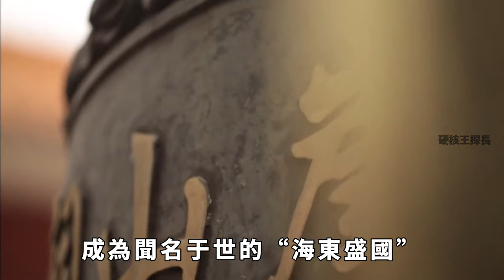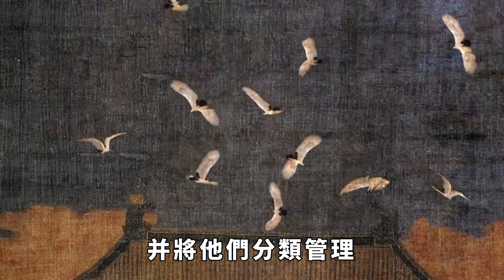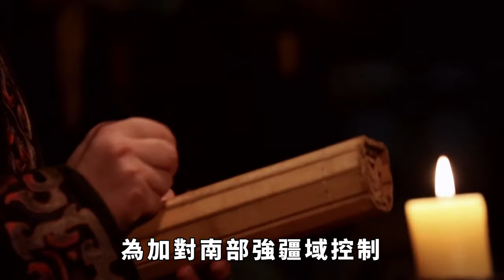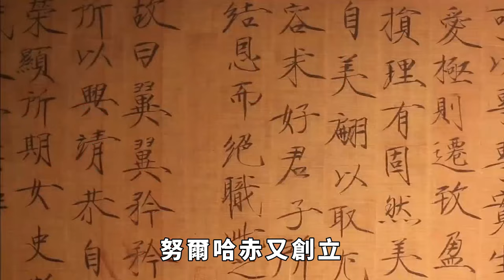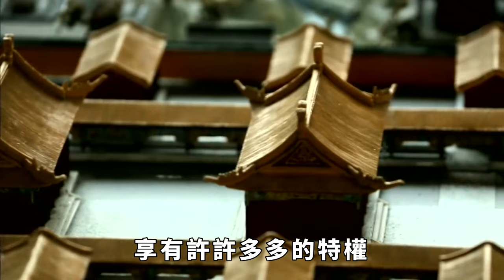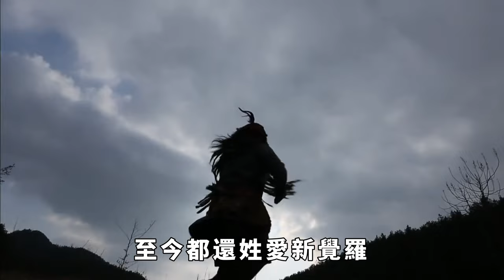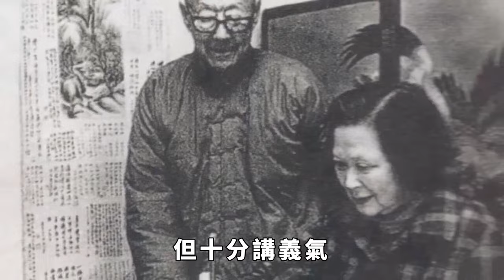滿清的祖先到底是誰？原來並非炎黃子孫，來歷竟如此淒慘【硬核王探長】滿清祖先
點個訂閱不迷路，帶你探索不一樣的世界！
每個民族的起源，大都有一個美麗的傳說。炎黃子孫都知道，漢民族的祖先是來自一個「伏羲女媧」的神秘傳說，而滿族人起源的故事卻鮮為人知。那滿清人不是炎黃子孫，他們的祖先究竟是誰呢？點個訂閱不迷路，帶你探索不一樣的世界！【硬核王探長】滿清祖先 炎黃子孫 歷史趣事 滿族歷史 請注意，本影片是專注於講解社會新聞和奇聞異事，完全符合YouTube社群準則。